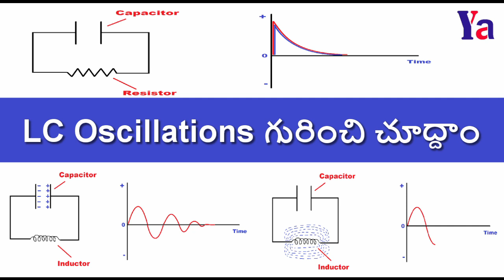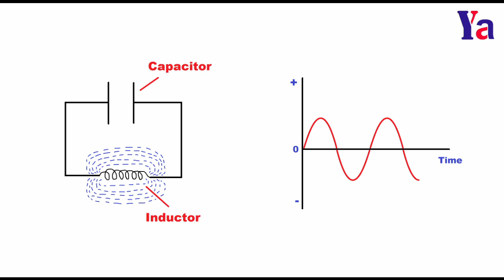80: LC Oscillations గురించి చూద్దాం || LC Oscillations in Telugu